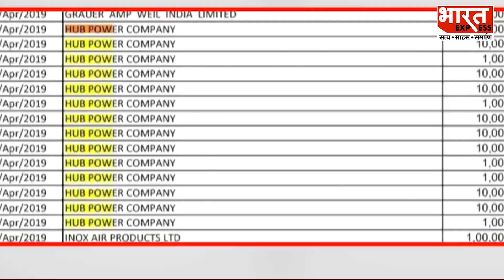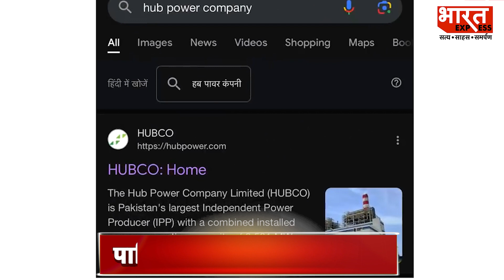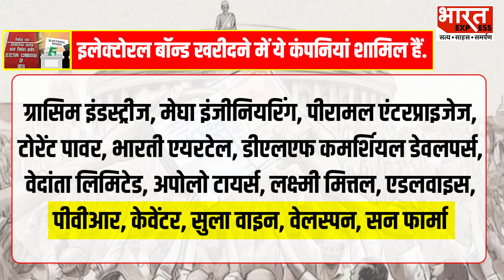Electoral Bonds: क्या Pakistan की कंपनी ने दिया राजनीतिक दलों को चंदा? यहां जानिए सच क्या है...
इस वक़्त इलेक्टोरल बांड चारों और सुर्खियों में है। और ऐसे में चुनाव आयोग ने सुप्रीम कोर्ट की तय समय-सीमा से एक दिन पहले ही स्टेट बैंक ऑफ इंडिया (SBI) से मिला इलेक्टोरल बॉन्ड यानी (चुनावी चंदा) का डेटा अपनी वेबसाइट पर अपलोड कर दिया है.
Producer -  Babita
Editor- Sujeet Gupta

Thanks & Regards
Bharat Express